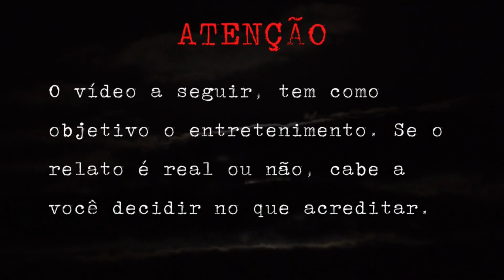POR POUCO O LOBISOMEM NÃO INVADIU MINHA CASA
Eu sou a Hanna e a voz por trás desse canal é o Ivaldo, juntos formamos o Aspecto Oculto.

Olá família, hoje temos um relato bem antigo, acredito que se passando pelos anos 50, o inscrito que compartilhou essa história, nos contou todos os detalhes sobre uma invasão de lobisomem, fiquem com a gente do início ao fim do vídeo pra saber como tudo aconteceu.

Apreciem o vídeo, apaguem as luzes do quarto, coloquem fones de ouvido e aproveitem a experiência.

Imagens meramente ilustrativas. Fonte: Google Imagens.
Vídeos meramente ilustrativos. Fonte: Pexels
Somos um canal com intuito de entretenimento.
Não nos responsabilizamos pela veracidade dos relatos, isso fica a sua interpretação se acredita no que é real ou não.
Temos vídeos toda quarta feira e domingo as 18:00 horas.
Apresentamos a vocês o nosso canal parceiro, o NS Oculto, o link do canal dele está logo abaixo, podem ir se inscrever sem medo que o canal dele é sensacional, o cara tem ótimos relatos, então corram lá e se inscrevam.

Caso você queira ser um colaborador e ajudar o canal crescer, sinta se a vontade pra doar, contato que não lhe faça falta, chave pix logo abaixo, desde já agradecemos.